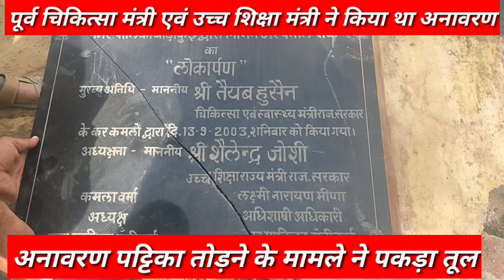पूर्व चिकित्सा मंत्री,उच्च शिक्षा मंत्री कीअनावरण पट्टिका तोड़ने पर सर्व समाज ने किया विरोध प्रदर्शन